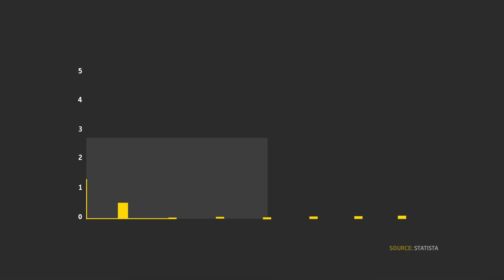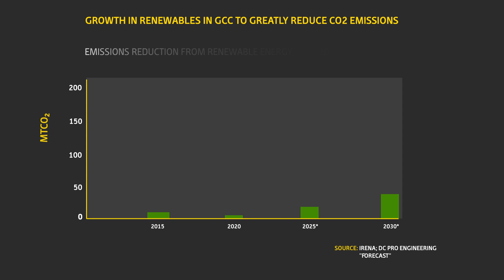How district cooling can contribute to energy and cost efficiency in the GCC and beyond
In this Global Platform video, Suliman Al Khliwi, Managing Director, Saudi Tabreed, discusses how district cooling can offer numerous advantages over conventional cooling in the GCC. District cooling is more cost efficient than conventional cooling, with the ability to serve major projects under development in the region. It is also more energy efficient and has fewer negative environmental impacts, helping the region to meet the goals of the Middle East Green Initiative.